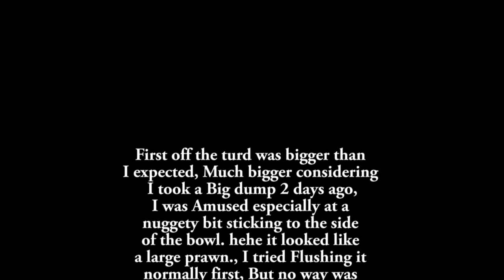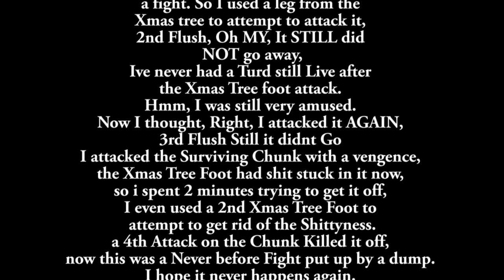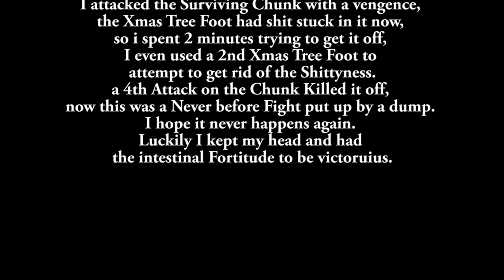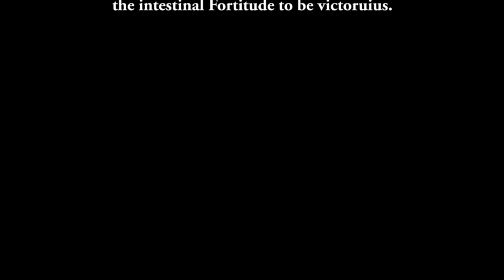Fulldump, the podcast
Obviously the correct course of action when I hear Google has made an AI tool that can make podcasts about things is to make it do a podcast about the greatest text ever written